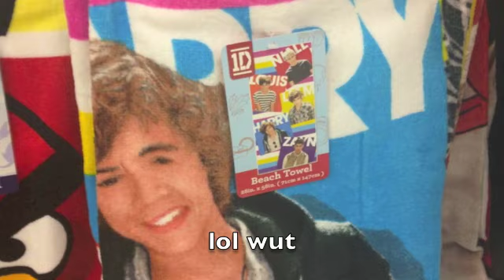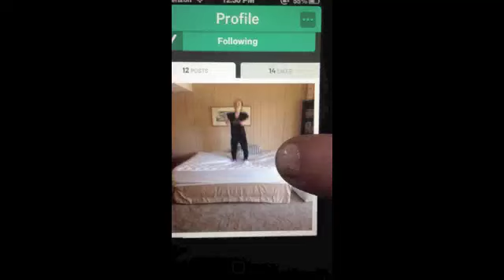Spring Break Day 2 and 3!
Hey guys! Sorry, I put these two videos together because it would be more convienent for the length of each video, and also I couldn't upload yesterday's because I was too busy with Katie.

The beginning music is called Graffiti Hearts, by one of my best friends, Caleb Richard. Check him out on iTunes!